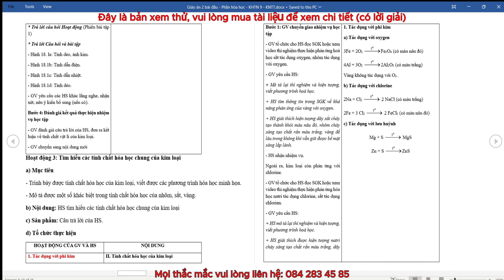Giáo án Hóa học 9 Kết nối tri thức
Video thể hiện mẫu giáo án word môn Hóa học 9 - Kết nối tri thức. Giáo án có thể tải về có đủ cả năm. Bản giáo án là file word, có đầy đủ các bài của Kì 1 và Kì 2. Giáo án dễ dàng chỉnh sửa. Được hỗ trợ bổ sung miễn phí nếu: lỗi font, lỗi chính tả, thiếu bài...trong suốt quá trình năm học 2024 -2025